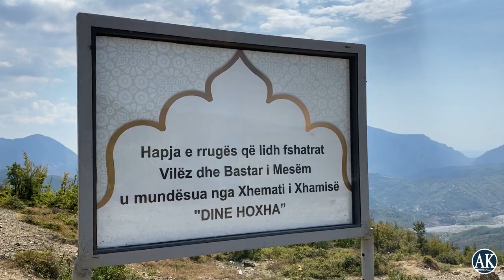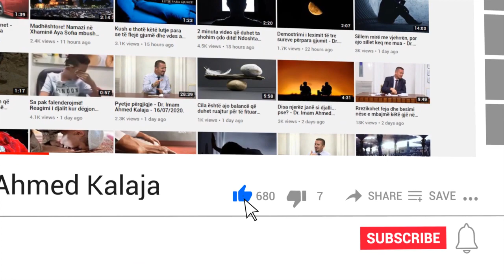Rruga e Besimtarëve te Xhamisë Dine Hoxha